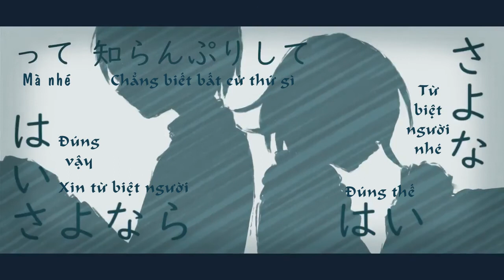【Danganronpa V3】Alcove - アルコーブ [Vietsub]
An adorable movie from artist メウ/메우, she drew it based on the original MV Alcove!!

Comeback with SaiOu guys, this song is just too perfect but no one translate it before whyyyyy

Song: アルコーブ - Alcove